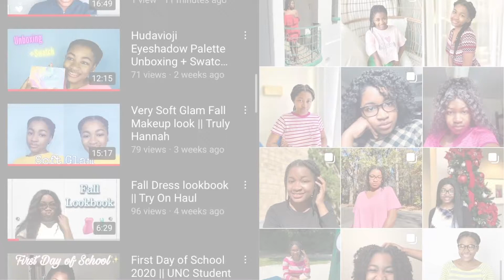Wash Day Routine for natural Type 4 hair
HEY TRULY SQUAD ♥!! In today’s video I am showing y'all my wash day routine in order to clean my scalp and moisturize my hair. I hope you enjoy(ed) this video and give it a thumbs ups. NEW VIDS EVERY WEEK.